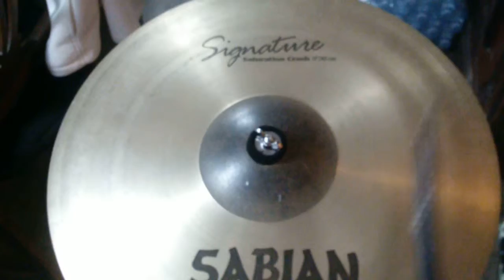17" Sabian Signature Saturation Crash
17" Sabian Signature Saturation Crash demo with Zildjian Travis Barker stick